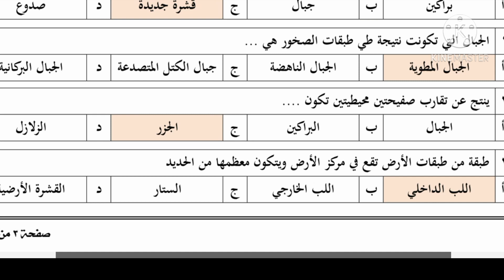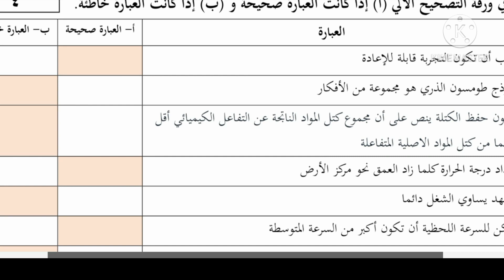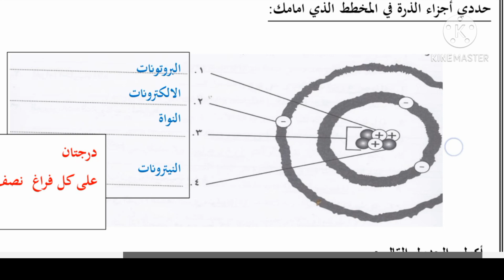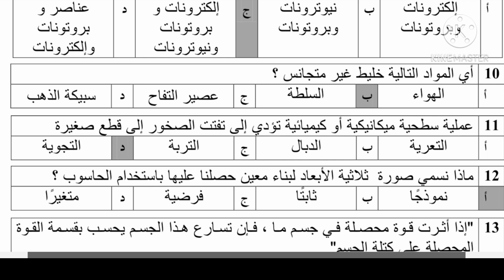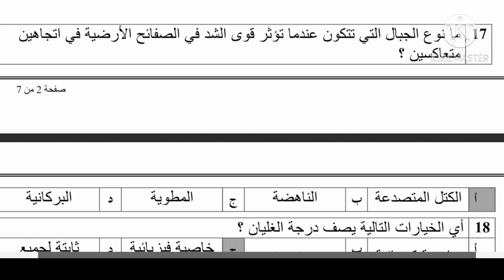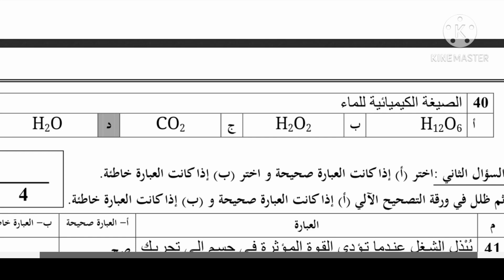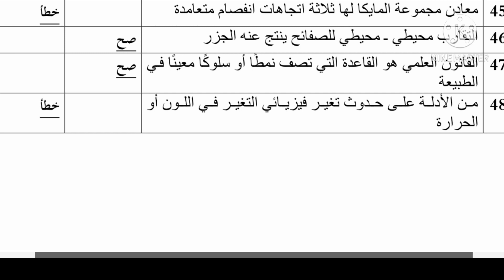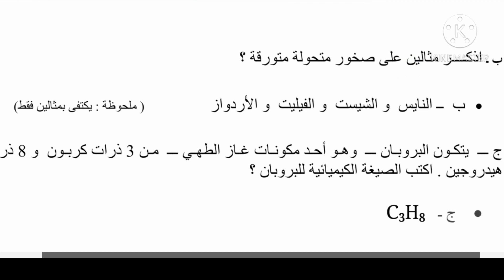اختبار علوم نهائي أول متوسط ف1 حل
مراجعة علوم أول متوسط ف1 الفصل الدراسي الأول
مراجعات المرحلة المتوسطة صف أول
صف ثان
صف ثالث متوسط
حلول كتب 📚 المناهج الدراسية السعودية
حل كتاب لغتي
حل كتاب علوم
حل كتاب تفسير
حل كتاب رياضيات
حل كتاب اجتماعيات
حل كتاب فقه
حل كتاب حديث
حل كتاب توحيد
مراجعة فقه ثالث متوسط الفصل الدراسي الأول ف1
حل كتاب فقه ثالث متوسط الفصل الدراسي الأول ف1
حلول كتب علوم رياضيات تفسير فقه حديث توحيد لغتي ثالث متوسط الفصل الدراسي الأول

اختبار ثالث متوسط ف1 الفصل الدراسي الأول
نموذج اختبار فقه صف ثالث متوسط ف1